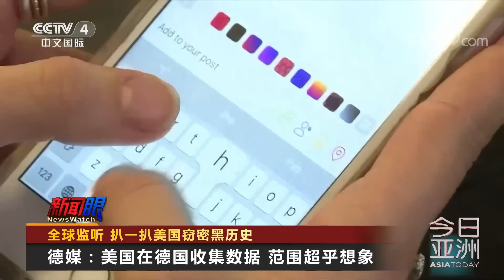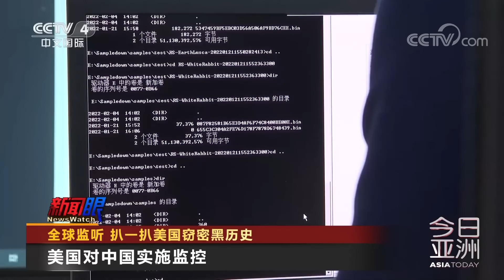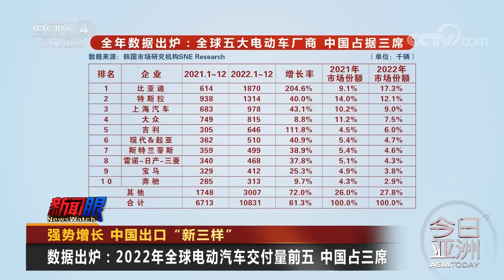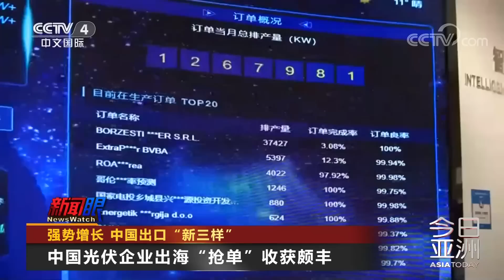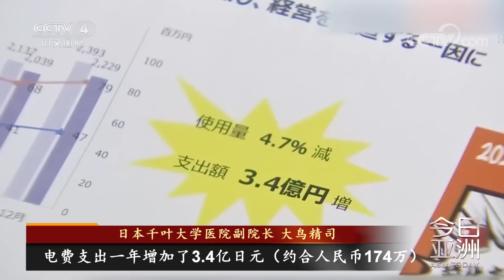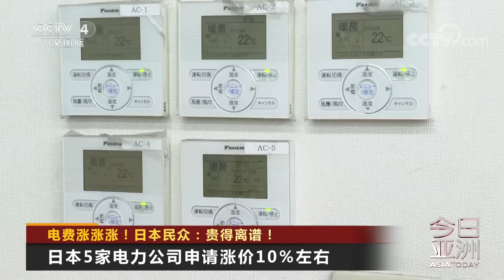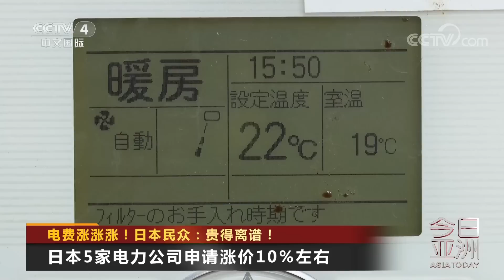全球监听 扒一扒美国窃密黑历史 20230216 | 《今日亚洲》CCTV中文国际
本期节目主要内容：
00:00 新闻速览；
01:04 全球监听，扒一扒美国窃密黑历史；
08:56 强势增长，中国出口“新三样”；
13:49 冰山一角？美国“毒气列车”泄漏究竟多严重；
19:16 电费涨涨涨！日本民众：贵得离谱。